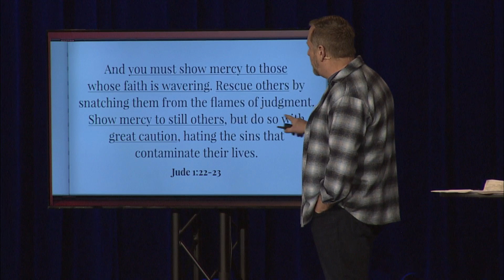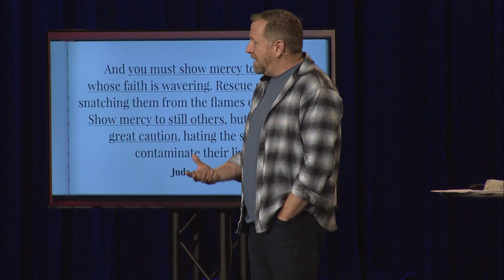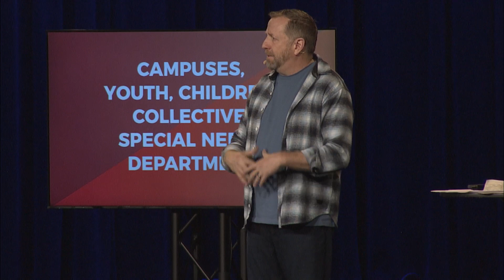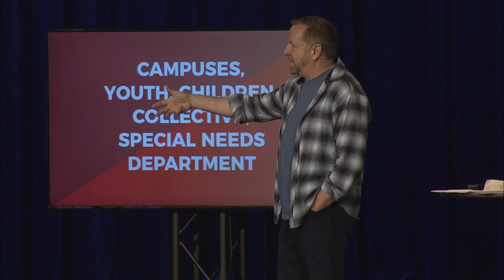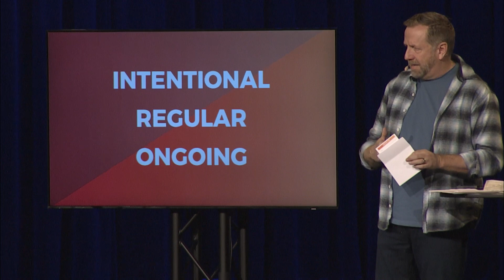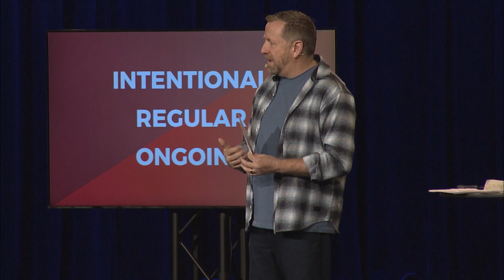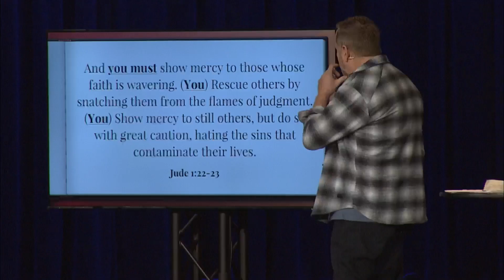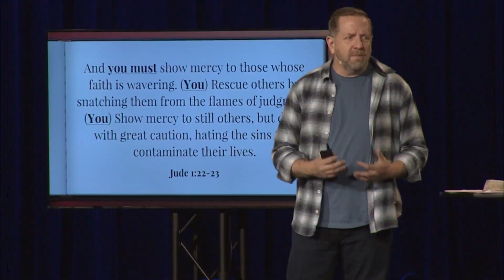Through You. Through Us. - Rescue Mission